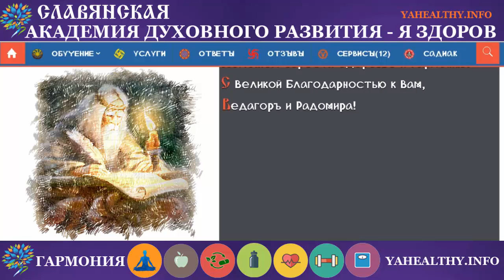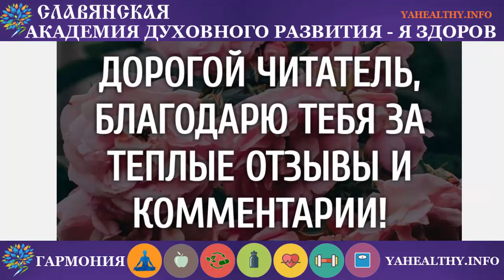Бабел | Образность Славянских Слов | Пояснение слов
Мы есть то о чём мы думаем и говорим …

Веды учат – «зло это незнание и невежество»

бабел - (Вавилон) "врата Бога". Латинское "b" часто менялось на наше "в", т.к. заглавные буквы пишутся практически одинаково.

Перевод и создание образности слов на основе древне-славянской буквицы

Сервис предназначен для перевода и создания образности слов. В Основе перевода используется Древне-Славянская Буквица, пра корни слов и символьный смысл буквы.

Мудрости!